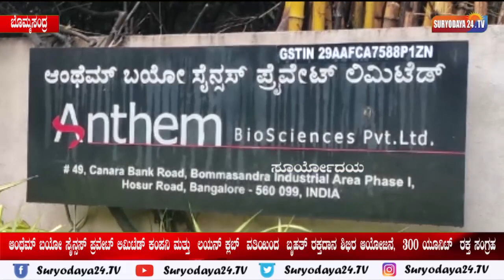ಆಂಥೆಮ್ ಬಯೋ ಸೈನ್ಸಸ್ ಪ್ರವೇಟ್ ಲಿಮಿಟೆಡ್ ಕಂಪನಿ ವತಿಯಿಂದ ಬೃಹತ್ ರಕ್ತದಾನ ಶಿಭಿರ ಆಯೋಜನೆ,300 ಯೂನಿಟ್ ರಕ್ತ ಸಂಗ್ರಹ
ಆಂಥೆಮ್ ಬಯೋ ಸೈನ್ಸಸ್ ಪ್ರವೇಟ್ ಲಿಮಿಟೆಡ್ ಕಂಪನಿ ಮತ್ತು ಲಯನ್ ಕ್ಲಬ್ ವತಿಯಿಂದ ಬೃಹತ್ ರಕ್ತದಾನ ಶಿಭಿರ ಆಯೋಜನೆ, 300 ಯೂನಿಟ್ ರಕ್ತ ಸಂಗ್ರಹ

ಕೋವಿಡ್ ಸಂಧರ್ಭದಲ್ಲಿ ಬೊಮ್ಮಸಂದ್ರ ಕೈಗಾರಿಕಾ ಪ್ರದೇಶದಲ್ಲಿರುವ ಆಂಥೆಮ್ ಬಯೋ ಸೈನ್ಸಸ್ ಪ್ರವೇಟ್ ಲಿಮಿಟೆಡ್ ಕಂಪನಿಯು ಆನೇಕಲ್ ತಾಲ್ಲೂಕಿನಲ್ಲಿರುವ ಸಾವಿರಾರು ಕಾರ್ಮಿಕರಿಗೆ, ಕೊರೋನಾ ವಾರರ‍್ಸ್ ಗೆ ಪ್ರತಿ ನಿತ್ಯಾ ಅನ್ನದಾಸೋಹ ಆಯೋಜನೆ ಸೇರಿದಂತೆ ಹಲವು ಸಮಾಜಮುಖಿ ಕಾರ್ಯಕ್ರಮಗಳನ್ನು ಆಯೋಜಿಸಿ ಜನ ಮೆಚ್ಚುಗೆ ಗಳಿಸಿದ್ದು ಇಂದು ಕೂಡ ಆಂಥೆಮ್ ಬಯೋ ಸೈನ್ಸಸ್ ಪ್ರವೇಟ್ ಲಿಮಿಟೆಡ್ ಕಂಪನಿಯ ಆವರಣದಲ್ಲಿ ಲಯನ್ಸ್ ಕ್ಲಬ್ ಆಪ್ ಬೆಂಗಳೂರು ಬಿಟಿಎಂ ನೈಟಿಂಗ್ ಗೇಲ್ ವತಿಯಿಂದ ಆಯೋಜಿಸಿದ್ದ ಬೃಹತ್ ರಕ್ತದಾನ ಶಿಭಿರದಲ್ಲಿ ಆಂಥೆಮ್ ಬಯೋ ಸೈನ್ಸಸ್ ಪ್ರವೇಟ್ ಲಿಮಿಟೆಡ್ ಕಂಪನಿಯ ಕಾರ್ಮಿಕರು ಸ್ವಯಂ ಪ್ರೇರಿತವಾಗಿ ಸುಮಾರು 300 ಯೂನಿಟ್ ಗೂ ಹೆಚ್ಚು ರಕ್ತದಾನ ದಾನ ಮಾಡುವ ಮೂಲಕ ಹೊಸ ದಾಖಲೆಯನ್ನು ಸೃಷ್ಠಿಸಿದ್ದಾರೆ.

ಇನ್ನು ಕಾರ್ಯಕ್ರಮದಲ್ಲಿ ಆಂಥೆಮ್ ಬಯೋ ಸೈನ್ಸಸ್ ಪ್ರವೇಟ್ ಲಿಮಿಟೆಡ್ ಕಂಪನಿಯ ಸಿಒಒ ರವೀಂದ್ರ ಚಂದ್ರಪ್ಪ, ಸಿಎಸ್ ಒ ಗಣೇಶ ಶಾಂಭಶಿವA, ಸಿಇಒ ಅಜಯ್ ಬಾರತ್ ವಾಜ್, ಡಾ|| ಪ್ರವೀಣ್, ಶಂಕರ್. ರಾಮಕೃಷ್ಣ, ಸುನೀಲ್. ಲಯನ್ಸ್ ಕ್ಲಬ್ ಆಪ್ ಬೆಂಗಳೂರು ಬಿಟಿಎಂ ನೈಟಿಂಗ್ ಗೇಲ್ ನ ಡಾ|| ಲಯನ್ ಹೇಮಾವತಿ. ಲಯನ್ ವಸಂತ್, ಲಯನ್ ಶಶಿಕಲಾ, ಲಯನ್ ಅನಿತಾ ಮತ್ತು ಕಾರ್ಮಿಕರು ಭಾಗವಹಿಸಿದ್ದರು.